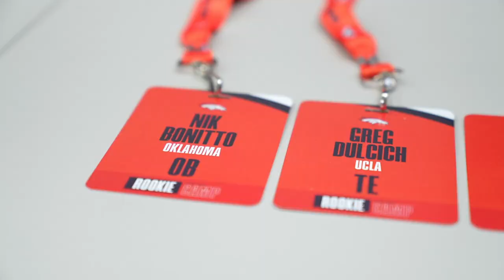The Broncos' 2022 rookies get fitted for their equipment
Watch as the Broncos' 2022 rookies get fitted for their helmets, pads, cleats and more.